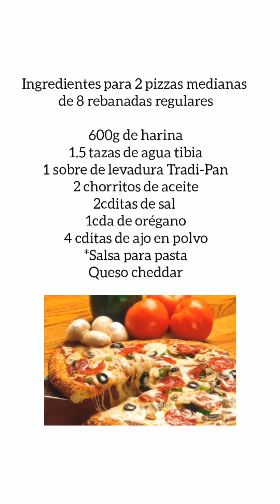Prepara PIZZA en casa SÚPER FÁCIL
A petición de una amiga, les comparto mi receta  súper fácil de cómo preparar pizza en casa. Espero que les sea de utilidad. Un abrazo! Bendiciones 🙏🏻.